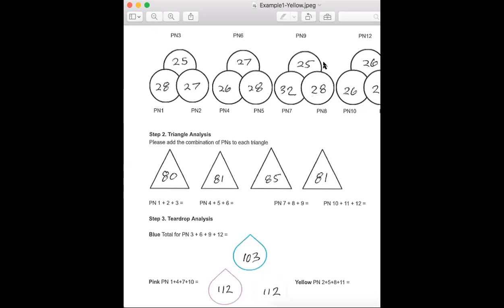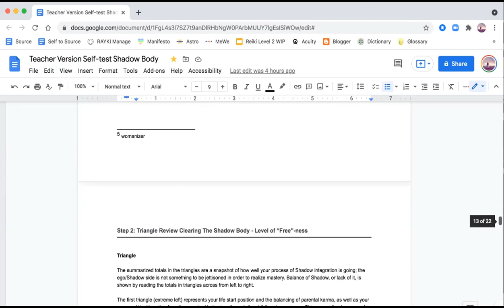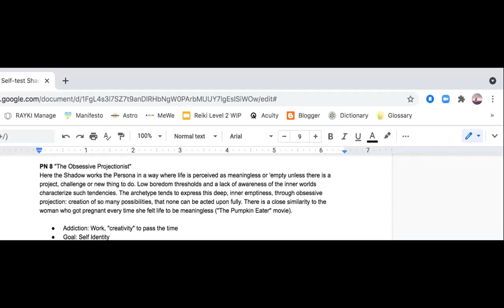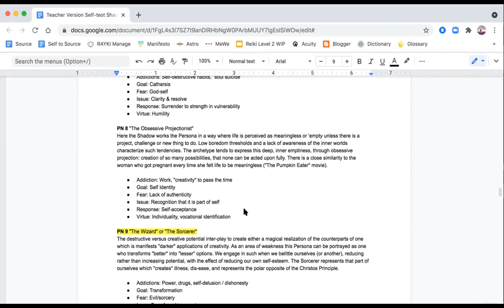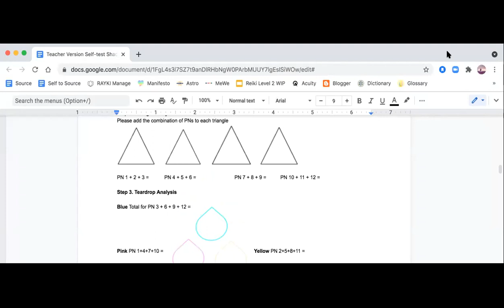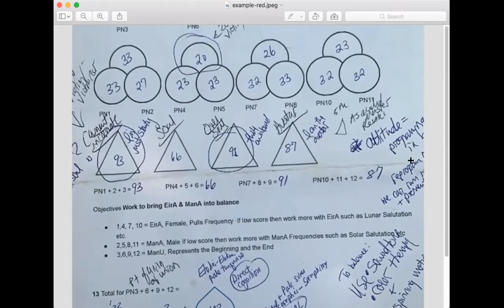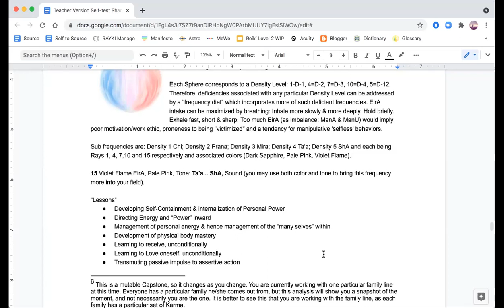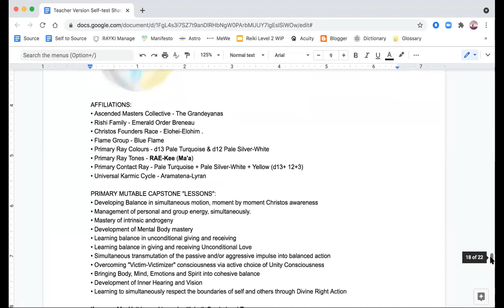Self-Test Answer Review Class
Self-test answer decoded ~ review two results as examples to decode your own. Free your mind, free your soul, and merge your greater self ~ namaste

to receive this test.

Raise frequencies through active meditation, healing movements, and wisdom teaching. Visit our new website today, and let's do this, together!